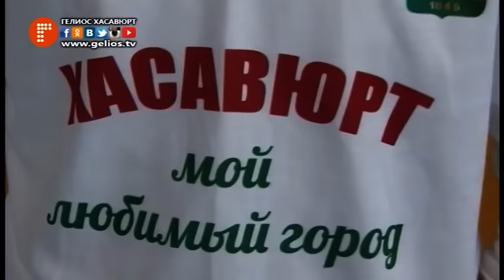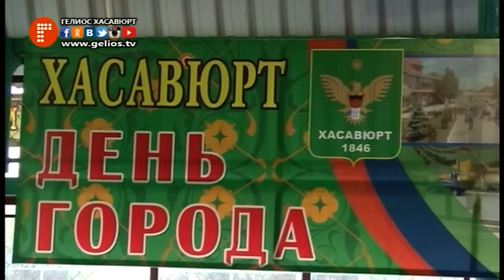Спортивные мероприятия приуроченные 85-летнему юбилею г. Хасавюрт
Во всем городе на протяжении дня проходили спортивные мероприятия, которые были приурочены празднованию 85-летия юбилея Хасавюрта. Были включены разные виды спорта: тхэквондо, бокс, волейбол стройкбол, мини футбол и легкая атлетика.